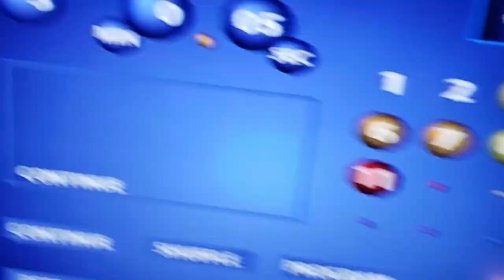the optimal use case for cornereyes' CD releases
PCB's Concorde [From the series Cornereyes] played on a Playstation 1. Figured I'd do this because it fits the aesthetic and Concorde is one of the releases that's on a PSX disc

I had nothing to do with the making of the projects linked above, I just am a fan